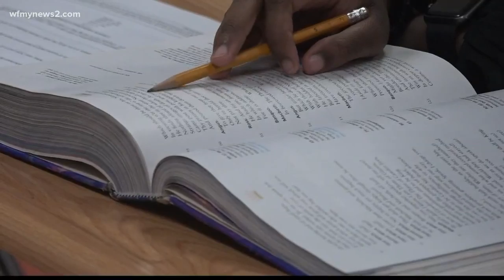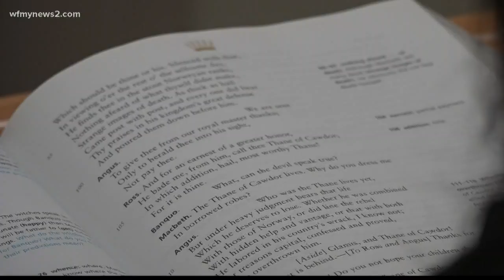A 16-Year-Old NC Girl Is The Average Teen But With a Lot of Smarts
When asked about herself, Nadia sounds like any other teen (kind of), "I play volleyball, I like to volunteer, I like to code, I like learning about science, I do a lot of stuff! I really do." That said, Nadia started taking college courses at 14 and at 16 she's going  to Harvard Summer School.